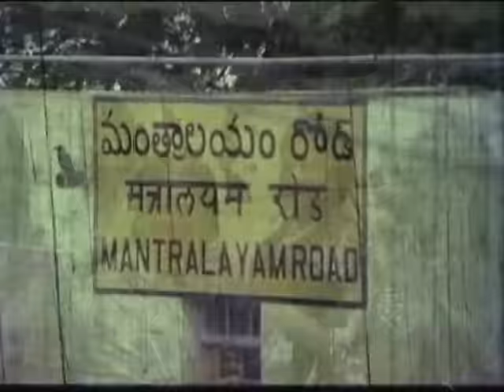Vaara Banthamma - Bhagyavantha - Kannada Hit Songs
Enjoy this song Vaara Banthamma from the movie Bhagyavantha.

Circle and follow us on Google+